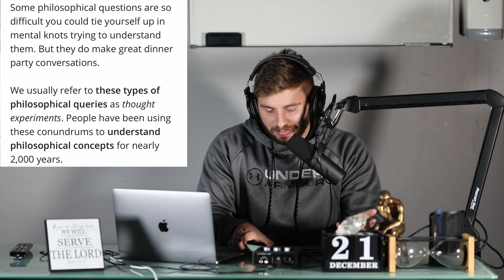MIND BLOWING PHILOSOPHY QUESTIONS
Thought provoking questions